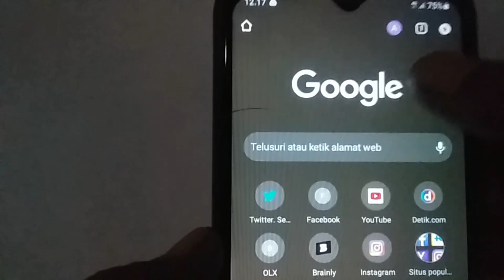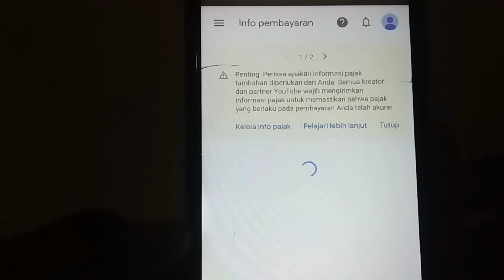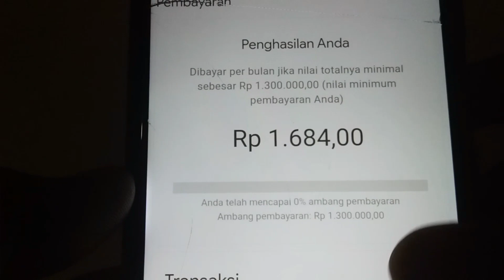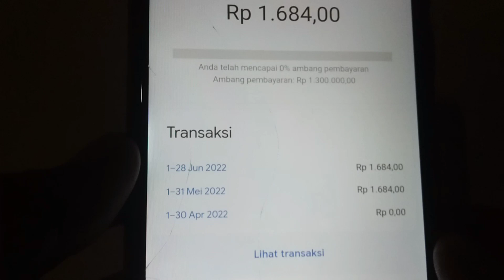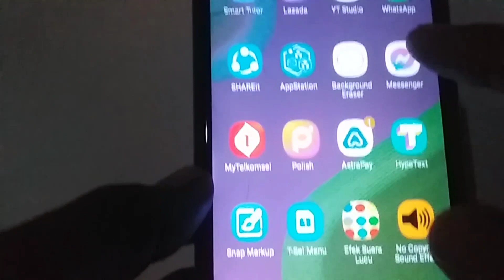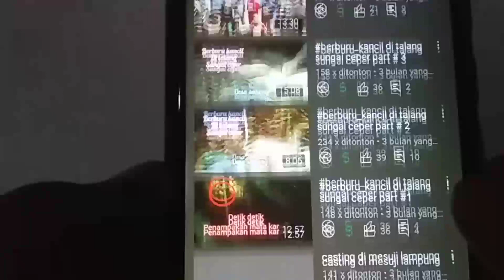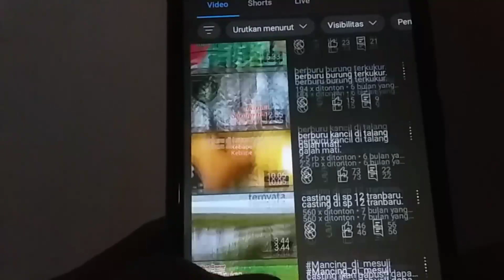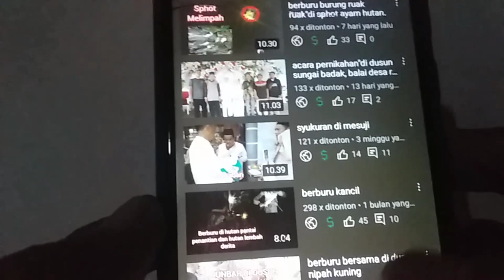gaji youtube, satu bulan sesudah di monet, bikin kaget.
ini adalah pengalaman saya.yg sudah di
monetisasi..dan hasil yg saya dapati
selama satu bulan.bikin kecewa..
saya kira bisa cukup lumayan.